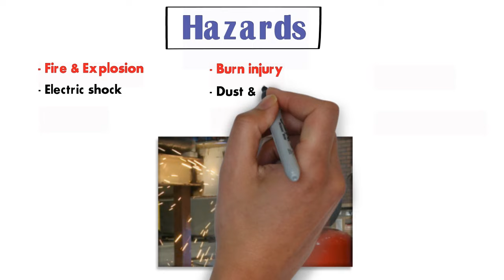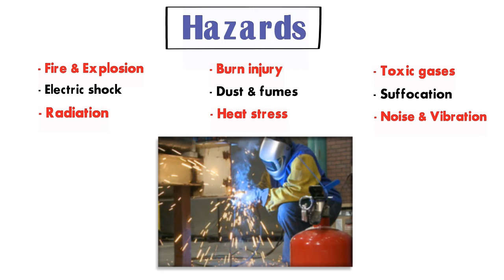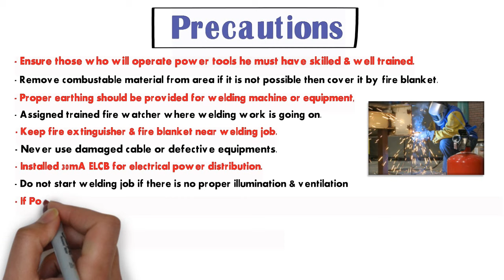Welding Safety in hindi | Welding hazards & precautions in hindi | HSE STUDY GUIDE